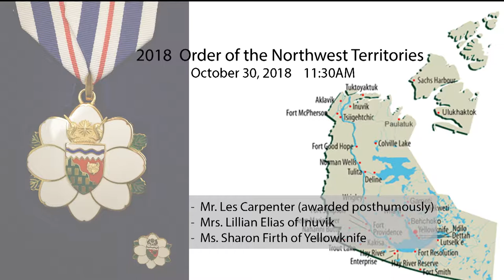Order of the Northwest Territories 2018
Induction ceremony 2018

Inductees:

Mr Les Carpenter (Posthumously)
Mrs. Lillian Elias
Ms. Sharon Firth

Opening remarks : Tim Mercer, Clerk of the Legislative Assembly

O Canada sung : Theresa Baird

Prayer: Honourable Jackson Lafferty, Speaker of the Legislative Assembly

Closing remarks: Honourable Margaret Thom